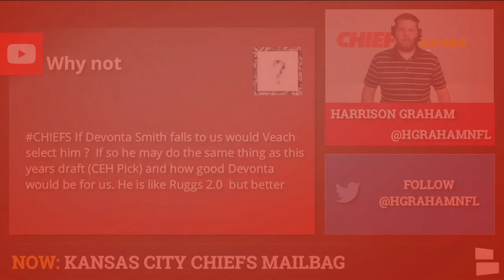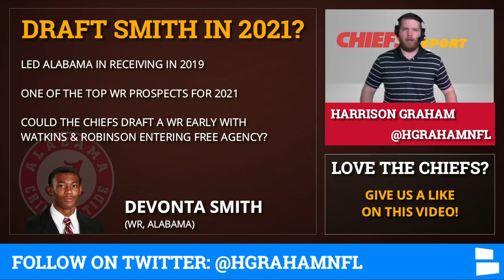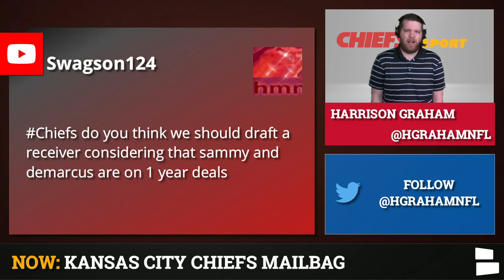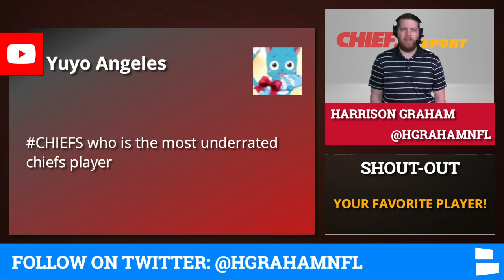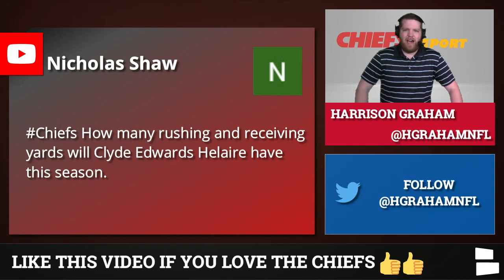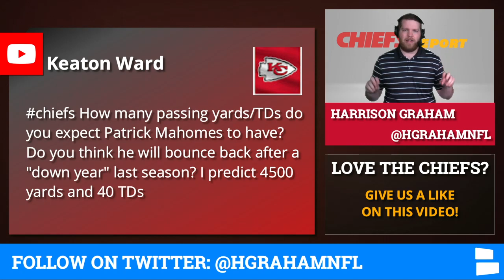Chiefs Rumors: Clyde Edwards-Helaire 2020 Stats? Free Agency Targets? Draft Devonta Smith? | Mailbag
Chiefs Rumors are buzzing as the 2020 NFL Season is just around the corner. Kansas City is gearing up for their title defense and added some new pieces including Clyde Edwards-Helaire. How many rushing & receiving yards will Edwards-Helaire have during his rookie season? Chiefs Report host Harrison Graham has the latest Chiefs Rumors & News on today’s mailbag video.

The Chiefs have had a fairly quiet offseason after not doing much during the initial wave of NFL Free Agency. Could they still target a player or two as we get closer to the 2020 season? Several notable free agents are still out there and Kansas City could maybe sign one of them. Sammy Watkins & DeMarcus Robinson are back this year, but both are set for free agency in 2021. Will the Chiefs spend a first round draft pick on a WR next year? Could they take Devonta Smith out of Alabama?

Patrick Mahomes had a “down year” statistically in 2019 after his MVP season in 2018. Will his numbers rise back up to MVP-level in 2020? Who is the most underrated player on the Kansas City Chiefs? Is it Daniel Sorensen?

Chiefs Rumors Mailbag Questions:
- Draft Devonta Smith in 2021?
- Lose Sammy Watkins & DeMarcus Robinson in 2021 Free Agency?
- Most underrated Chiefs player?
- Chiefs trade & free agent targets?
- Clyde Edwards-Helaire stat projections?
- Patrick Mahomes stat projections?

Follow Harrison Graham on Twitter & submit him your questions for our next Q&A